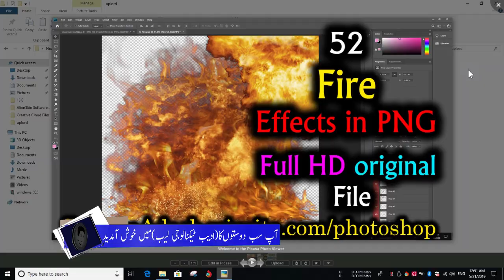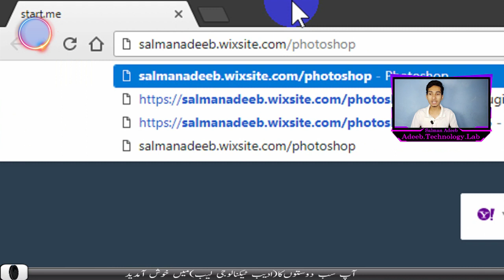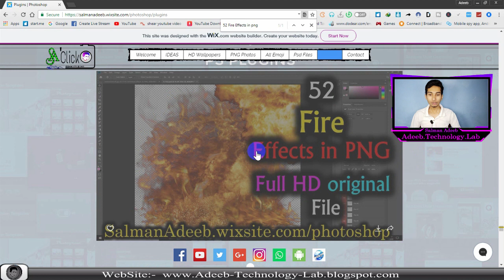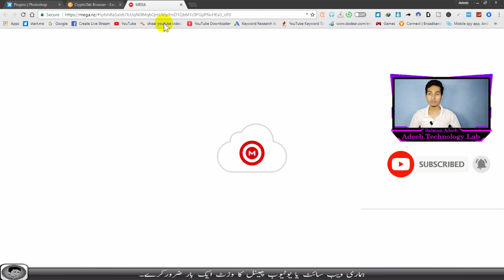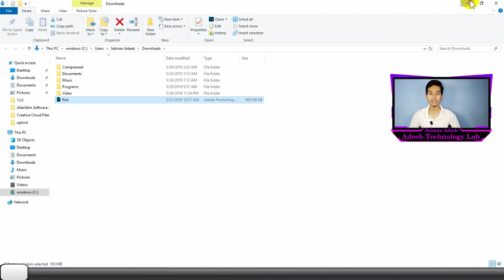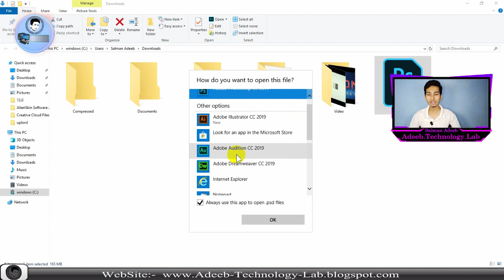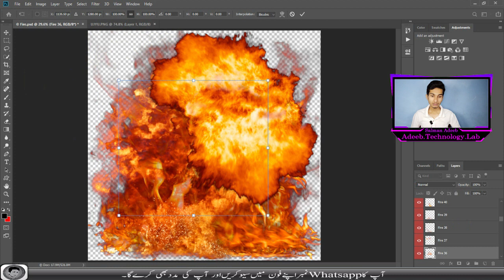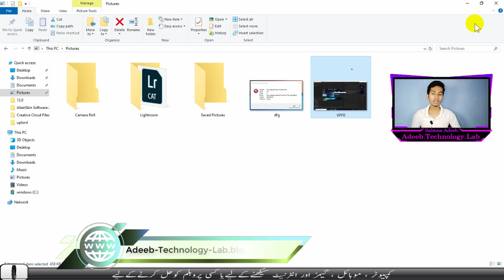🔴52 Fire Effects in PNG in Hindi/Urdu